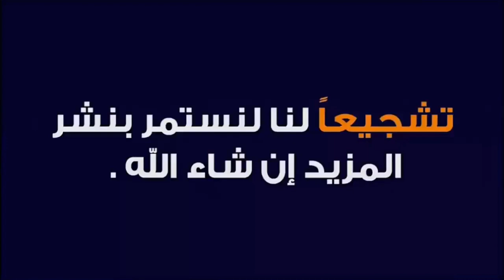عاجل : الولايات المتحدة تسمح باستخدام هذا الدواء لمحاربة فيروس كورونا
قام ترامب خلال ندوته الصحفية الاخيرة حول الكورونا ، باجازة استخدام دواء اثبت نجاعته في محاربة فيروس كورونا ، حيث تداولته مختلف الصحافة العالمية ،

 هذا ما سنتناوله في الفيديو التالي .

مرحبا بالجميع : ⁦🇩🇿⁩⁦🇴🇲⁩⁦🇶🇦⁩⁦🇦🇪⁩⁦🇵🇸⁩⁦🇮🇶⁩⁦🇲🇷⁩⁦🇸🇦⁩⁦🇱🇧⁩⁦🇪🇬⁩⁦🇧🇭⁩⁦🇯🇴⁩⁦🇾🇪⁩⁦🇹🇳⁩⁦🇩🇯⁩⁦🇸🇾⁩⁦🇸🇴⁩⁦🇱🇾⁩⁦🇰🇼⁩⁦🇲🇦⁩⁦🇹🇷⁩

One World - العالم Tv = عائلتكم 💓